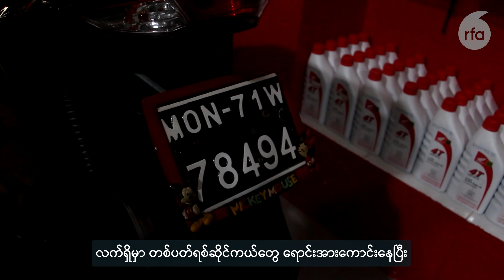မွန်တိုင်းရင်းသားဘာသာ အစီအစဉ်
■ ၇၆ ကြိမ်မြောက် မွန်တော်လှန်ရေးနေ့  ပြန်လည်ကျင်းပနိုင်ဖို့စီစဉ်နေ
■ မွန်ဈေးကွက်အတွင်း ပါကင်ဆိုင်ကယ်တစ်စီး သိန်း ၂၀ ကျော်အထိ ဈေးတက်လာ